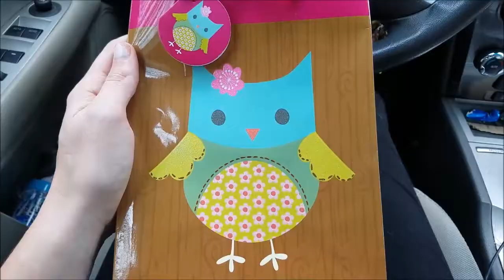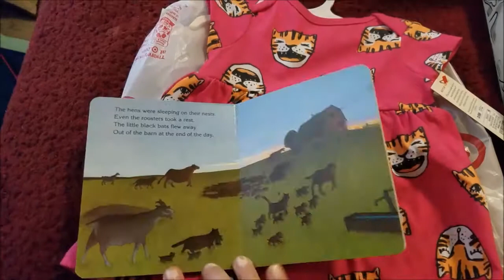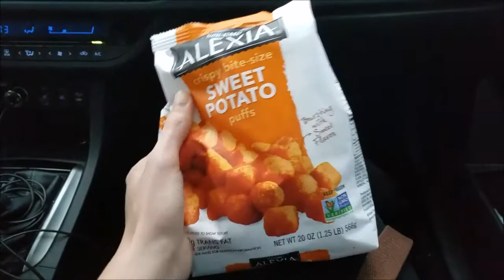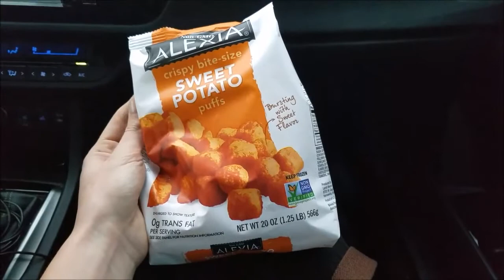Lots of Shopping + Lemon Muffins - April 13, 2018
I've had the time of my life!

If you are interested in following me on social media.